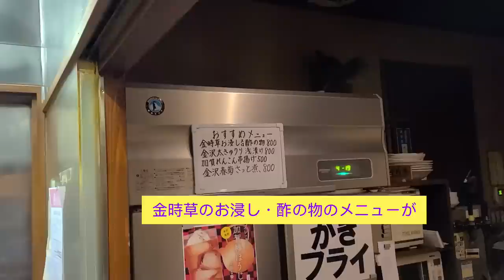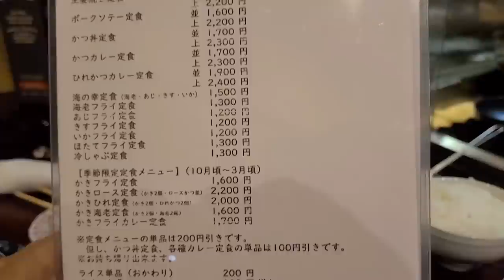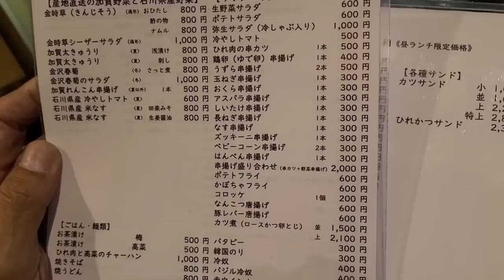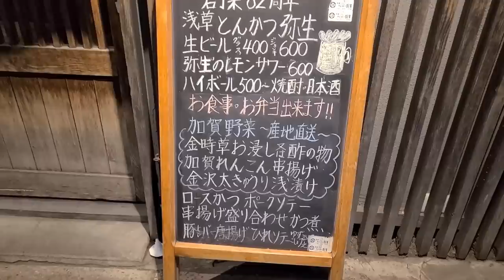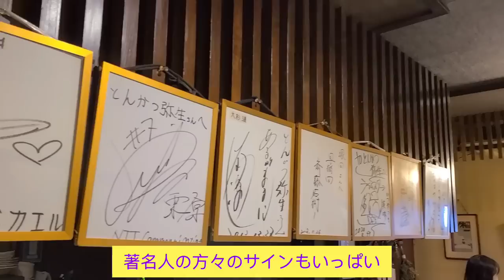エモやん推薦、浅草のとんかつ屋さん「弥生」のご紹介。